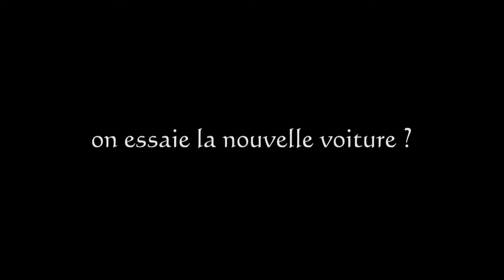Journée du CODERPA 68 - octobre 2015 (6/7)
La prévention routière et les seniors : en voiture.
Les différentes générations ne conduisent pas  de la même façon.
Pierrot et son ami Jacques sont persuadés de conduire de la meilleure façon ; ça n'est pas l'avis de Roxane qui leur en fait la démonstration.